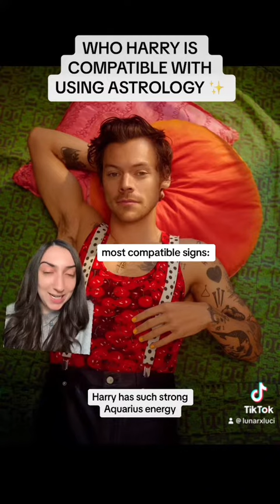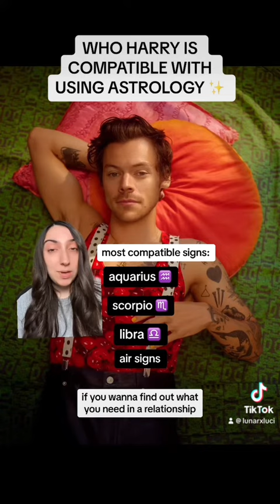Zodiac Signs Harry is most Compatible with 💘